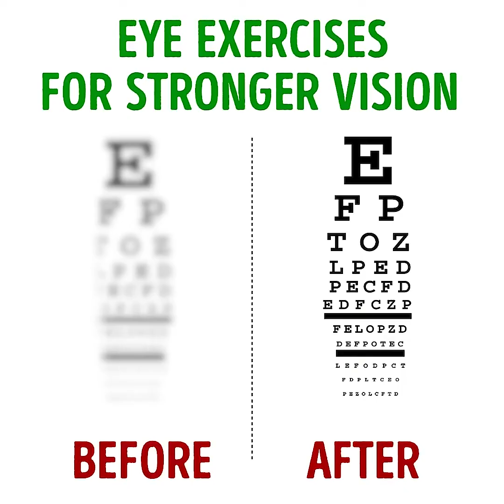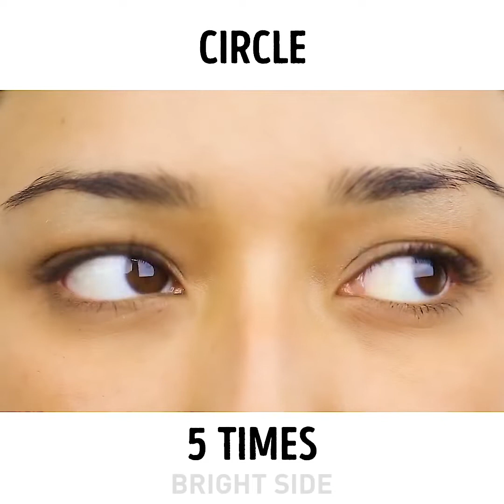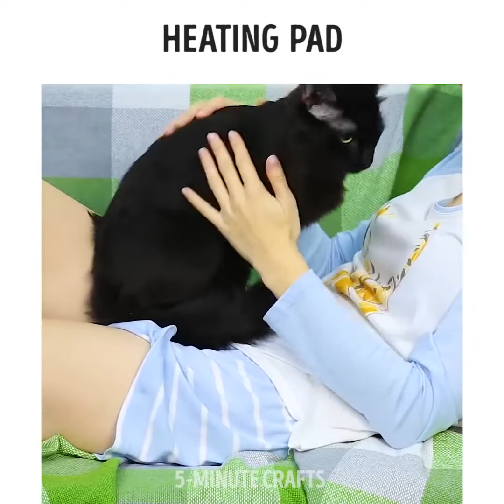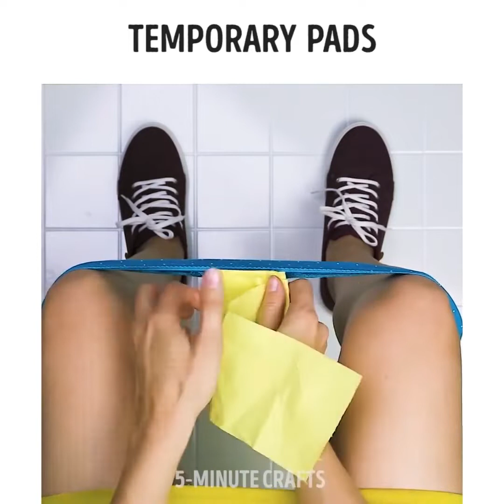51 INCREDIBILI TRUCCHI PER LA TUA SALUTE E BELLEZZA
Fantastici per la tua salute e bellezza

Sappiamo quanto sia importante la salute e va di pari passo con la bellezza. La frase "tu sei quello che mangi" significa esattamente questo. Ma funziona anche nel modo opposto. Puoi usare cibi salutari per creare i tuoi prodotti di bellezza e maschere per il viso. In questo video, abbiamo un incredibile fai-da-te per le unghie, incredibili trucchi per le mestruazioni e consigli per il trucco.

Se ti accorgi di avere occhiaie e i tuoi occhi diventano più gonfi nel tempo, abbiamo la soluzione al tuo problema. Puoi provare questa fantastica maschera in casa. Grattugia un cetriolo intero in una ciotola e aggiungi una mezza banana. Mescola tutti insieme molto bene e poi versali in una teglia per il ghiaccio. Metti la miscela nel congelatore e lasciala riposare per alcune ore finché non diventa solida. Infine, prendi un cubetto di ghiaccio e massaggia sotto e sopra gli occhi. Questo eliminerà le occhiaie e ridurrà il gonfiore.

Un altro incredibile trucco che abbiamo qui è come creare un solvente per unghie. Questo è fantastico perché stiamo usando la tecnica della spugna, il che significa che non sprecherete batuffoli di cotone o dischetti ogni volta che vuoi rimuovere lo smalto. Ecco come fare: basta prendere un paio di spugne detergenti e infilarle in un barattolo di vetro. (assicurati di riempire completamente il barattolo, proprio come dimostriamo nel video). Dopo di che, versa un po’ di solvente per unghie sopra per assorbire. Finalmente, basta immergere il dito nel barattolo e vedere i risultati.

Conosciamo i problemi che ogni ragazza affronta quando ha il ciclo, quindi abbiamo creato per te alcuni incredibili trucchi che fermeranno la tua sofferenza. Ad esempio, puoi pulire le macchie di sangue immergendo i tuoi vestiti in acqua fredda e mentre sono ancora bagnati puoi aggiungere del perossido di idrogeno. Ciò accade perché il sangue ha l'enzima catalasi, che attacca il perossido di idrogeno e lo trasforma in acqua. Se non si dispone di perossido di idrogeno, è possibile aggiungere un cucchiaio di sale, immergere i vestiti e lasciarli impregnare durante la notte. Il sale agisce come assorbente e rimuoverà il sangue entro il giorno successivo. Abbiamo anche un esercizio fantastico che puoi fare per aiutarti ad alleviare il dolore. Guarda il video completo per vedere alcuni dei trucchi più sorprendenti.

Oltre a tutto ciò, non mancherebbero idee per il trucco in questo video. Ti mostriamo come creare il tuo detergente per pennelli con la colla a caldo e un porta blocco. Dopo aver pulito il trucco, ti mostriamo il modo corretto per asciugarli - cioè appeso a testa in giù. Questa tecnica eviterà che l'acqua penetri nelle spazzole e sollevi la colla facendole rovinare.
Segnalibri:
0:09 – Trattamento fai-da-te borse sotto gli occhi

0:58 - Fantastici esercizi per gli occhi
2:49 - Solvente per unghie fai-da-te
3:24 – Trucco per le mestruazioni
4:26 - Cuscinetto riscaldante fai-da-te
5:42 - Migliora la tua postura
6:26 - Detergente per pennelli del trucco
7:18 - Come sbarazzarsi del doppio mento
8:04 – Trucchi per il burro di cacao
8:47 - Impressionanti capelli
9:19 - Maschera per capelli fai da te
10:31 - Design delle unghie fai da te
11:22 – Trucco per il reggiseno